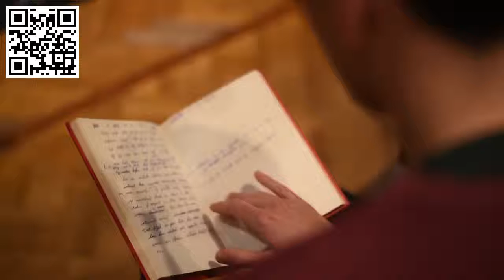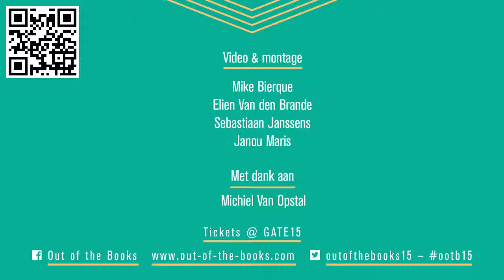Michiel Van Opstal